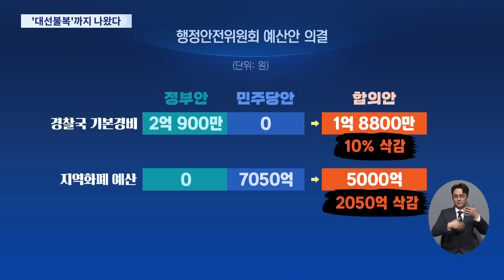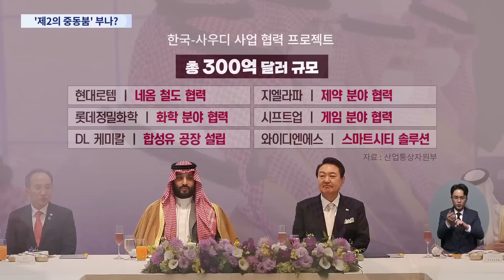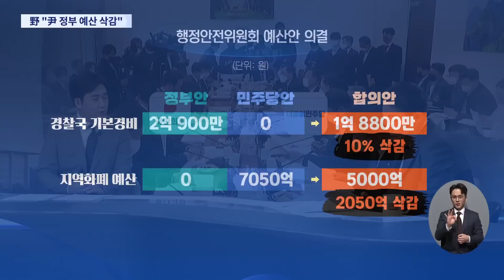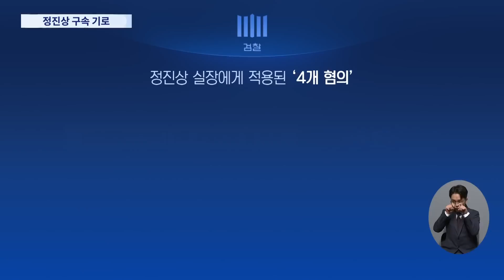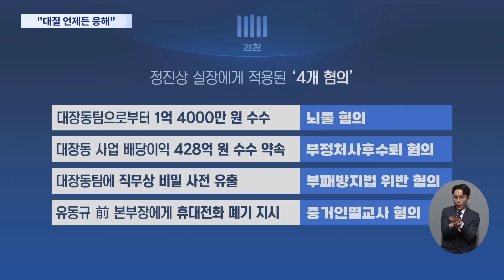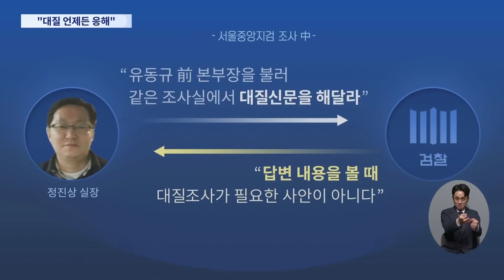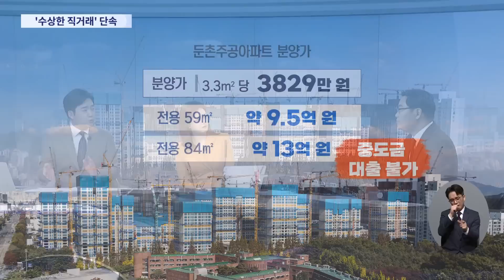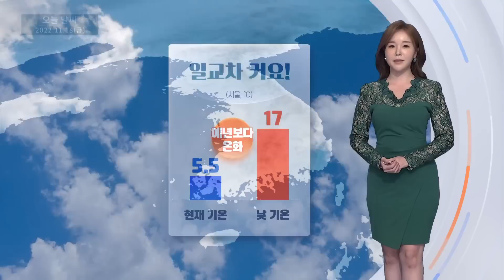[TV CHOSUN LIVE] 11월 18일 (금) 뉴스 퍼레이드 - 정진상 영장심사 '운명의 날'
[TV CHOSUN LIVE] 11월 18일 (금) '뉴스 퍼레이드' 주요뉴스

● 정진상 영장심사 '운명의 날'
● 이재명 수사도 초읽기?
● 尹 '빈살만 환대 외교' 통했다
● 美 펠로시 "백의종군합니다"
● '단군 이래 최대 재건축' Q&A

📡 월~금 07:30 뉴스퍼레이드
📡 월        08:40 네트워크 매거진
📡 월~금 09:00 신통방통
📡 월~금 13:00 보도본부 핫라인
📡 월~금 14:30 사건파일 24
📡 월~금 17:30 시사쇼 이것이 정치다
📡 월~금 21:00 뉴스9
📡 토~일 14:00 뉴스현장
📡 토~일 18:40 뉴스7